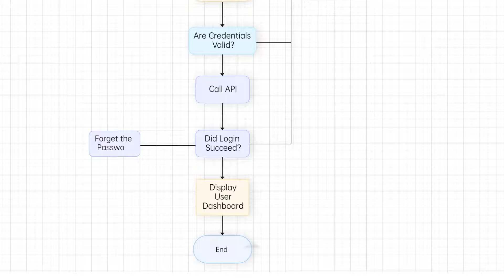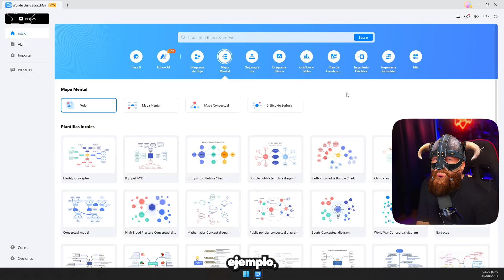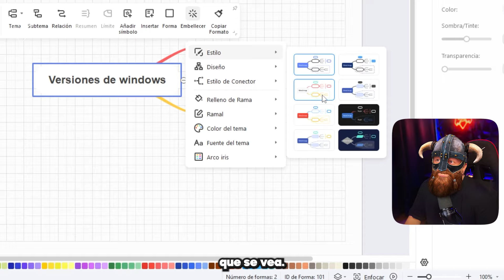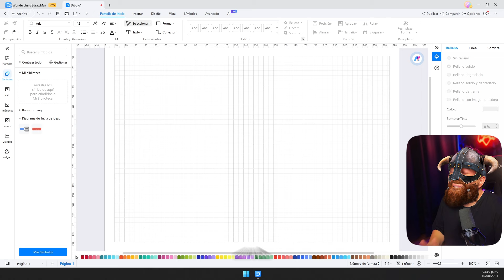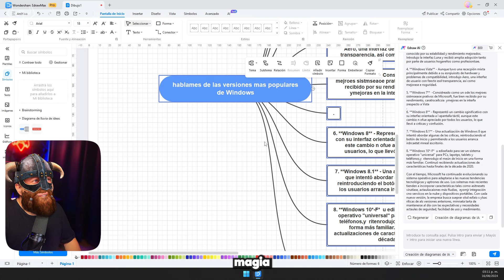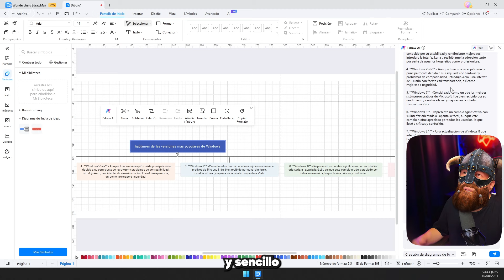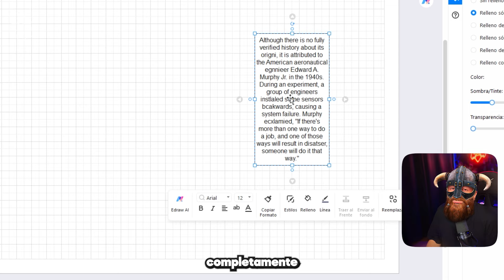Mapas mentales de IA / Fácil y rápido con Edraw Max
Descubre cómo la IA revoluciona la creación de mapas mentales. Con nuestras plantillas inteligentes, genera visualizaciones impactantes de tus ideas y proyectos. ¡Aumenta tu productividad con un mapa mental de IA hoy mismo!
Simplifica la complejidad con mapas mentales de IA. Nuestra herramienta te ayuda a conectar conceptos, visualizar relaciones y tomar mejores decisiones. Perfecto para estudiantes, profesionales y creativos. ¡Prueba nuestro generador de mapas mentales de IA ahora
Quieres crear mapas mentales impresionantes sin esfuerzo? Nuestra herramienta de IA te guía paso a paso en la creación de diagramas personalizados. Ideal para brainstorming, planificación de proyectos y mucho más. ¡Explora nuestro mapa mental de IA gratuito

SUPER TUTORIALES
Aumenta Señal de Wifi